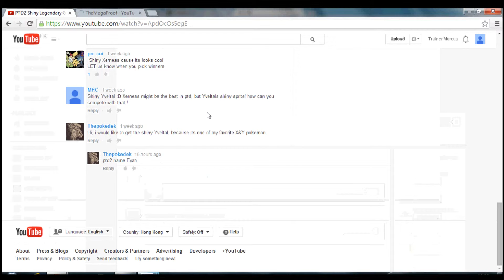PTD2 Shiny Legend Giveaway! (Winner)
Congratulations, TheMegaProof!